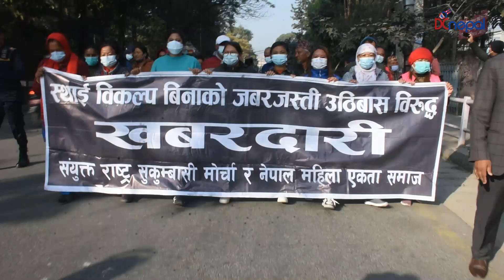Susumbasi ko Birod Pradarshan || बालेनविरुद्ध यसरी खनिए सुकुम्बासीहरु || DCnepal.com